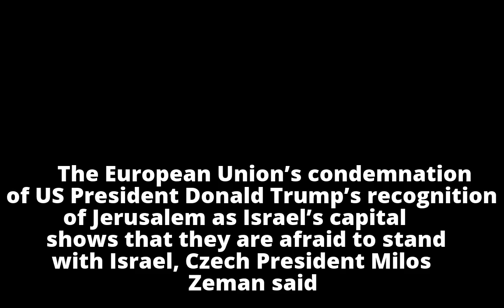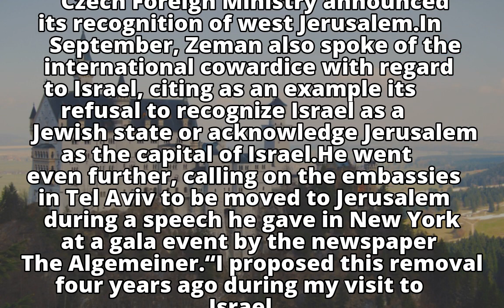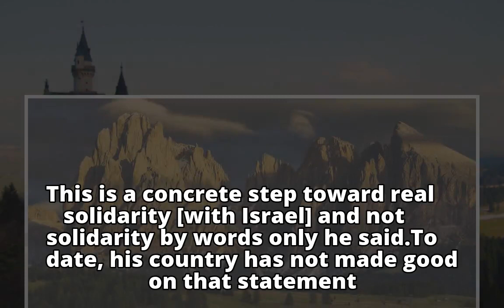EU’s anti-Israel stance on Jerusalem is ‘cowardice’, Czech president says